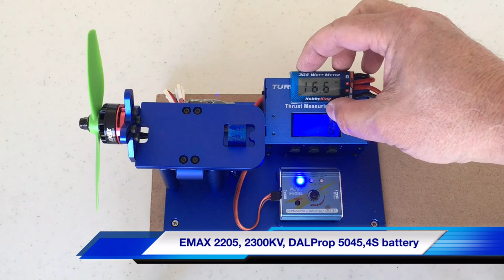Testing Thrust Output on Various Race Motors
I wanted to compare the EMAX 2205 motor to some other motors with similar characteristics. The tested motors were Maytech 2206, Maytech 2205 and EMAX 2205 Race Spec. Running these on 3S battery gives pretty much similar results, but the EMAX 2204 excels in all setups. The 4S battery test did not prove the advertised 1kg thrust, but it came pretty close with just around 800 grams maximum thrust. The test was competed at the nghobbies facilities.